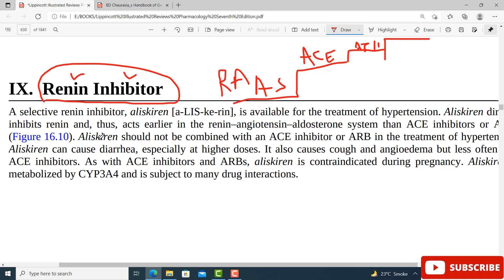Renin Inhibitors | Renal Pharmacology | Renal Module | Dr Asif Lectures